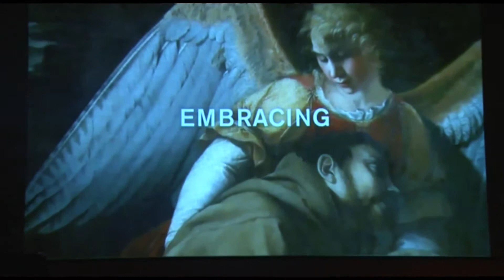Spanish Film Festival 2014 Antena Hispana T V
Hola amigos y bienvenidos,

I am honoured to continue as patron for the Spanish Film Festival in 2014, and I would like to invite you to join me in celebrating the programme of 30 exceptional contemporary Spanish-language films that comprise the programme this year at Palace Cinemas. In particular, I am delighted to see two outstanding, multi 2014 Goya-award-winning titles book-ending the festival: the Opening Night film, David Trueba's Living is Easy With Eyes Closed, and the zany Alex de le Iglesia offering Witching & Bitching, which will close the festival.

Art is an essential and unique way to experience any culture. Bringing Spain to Australia is something that I strive to do within my own work. I hope that through my choreography at Sydney Dance Company, audiences will experience a part of my Spanish heritage, consciously or sub-consciously. Spanish film is another way for Australians to enjoy the things our cultures share, and equally as importantly, experience the differences. This year's programme explores so many facets of the Spanish culture, so I encourage everyone to see as many films as possible!

Being a proud Spaniard, it gives me great joy to see many Spanish products involved in the festival, making it a truly authentic experience. The special events throughout the festival will be wonderful fiestas including Spanish beer and wine to accompany a variety of tapas or sweets and dynamic entertainment. These events paired with the films are an important way of sharing Spanish culture abroad. I therefore urge you to embrace all things Spanish and immerse yourself in this fantastic celebration of Spanish cinema!

¡Disfrutad el festival!

Rafael

Festival Patron
Artistic Director, Sydney Dance Company

Antena Hispana is a non- for profit Production Company that produces television programs in Spanish for Spain and Latin Americans countries also in English for Channel 31- Digital 44, Melbourne Australia. Sunday 11 hrs. Tuesday 14 hrs